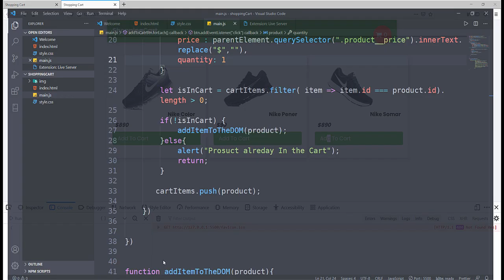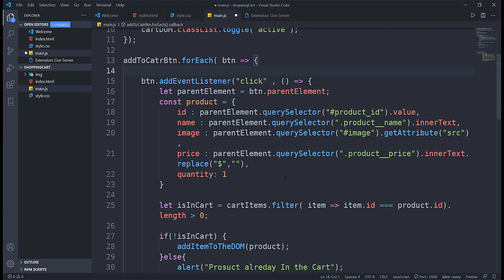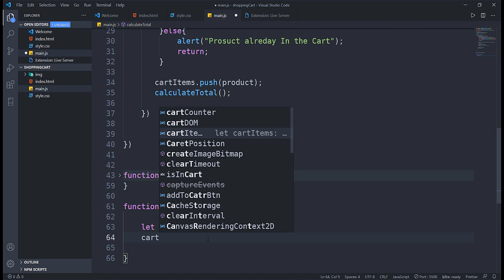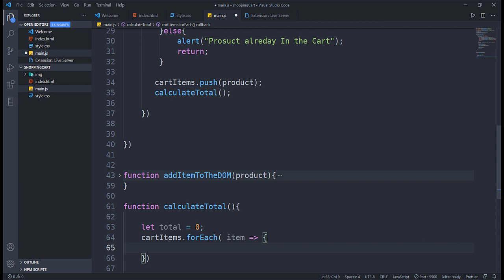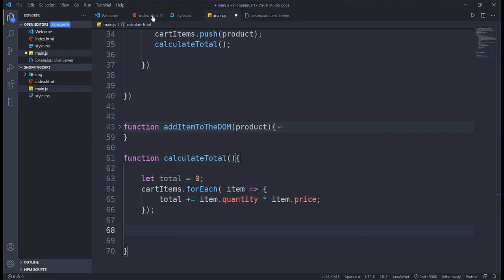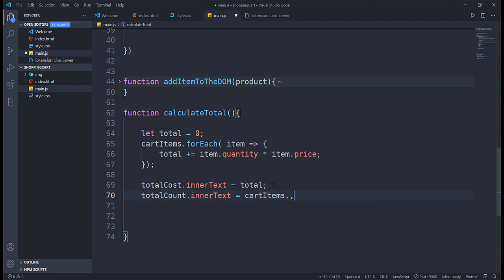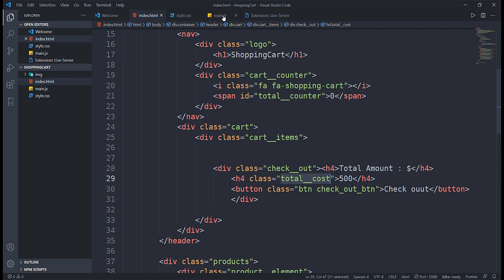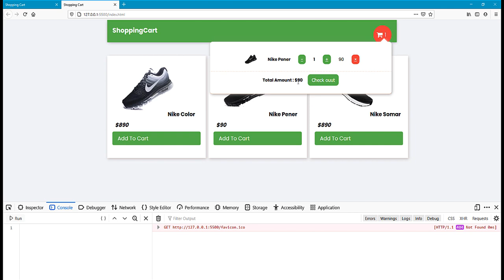Complete Shopping Cart Using Vanilla JavaScript | Cart Items Counter | JavaScript Af Somali #4